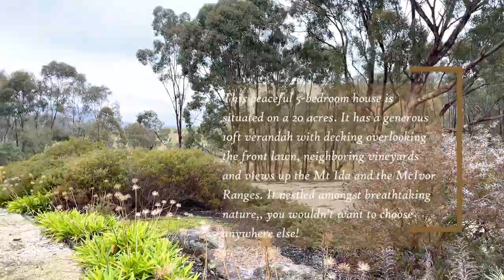HOLIDAY FARMSTAY StayAU B&B 5BRMS Villa with Swimming Pool in Heathcote, Melbourne, Australia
Situated on a 20 acres, the peaceful 5-bedroom house, has a generous 10ft verandah with decking overlooking the front lawn, neighboring vineyards and views up the Mt Ida and the McIvor Ranges. It nestled amongst breathtaking nature, you wouldn't want to choose anywhere else!

There are 5 spacious bedrooms and two family areas for up to 11 people. The whole group will be comfortable in this spacious and unique space.

*Self check-in
*Great location
*Great check-in experience

Remember! Always plan ahead for your upcoming holidays as you won't expect a beautiful place like this to be unoccupied, especially at peak time.